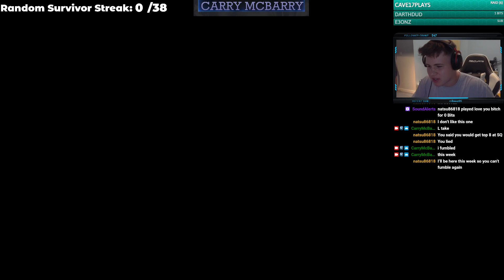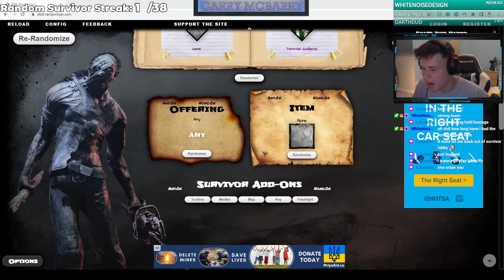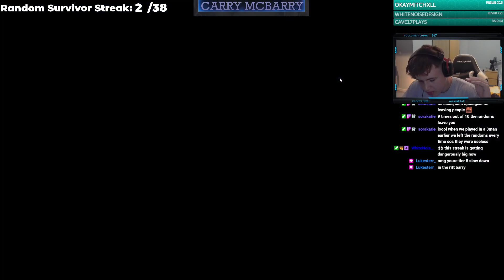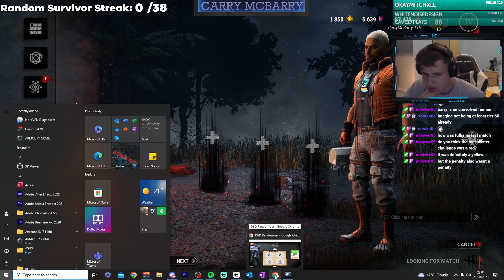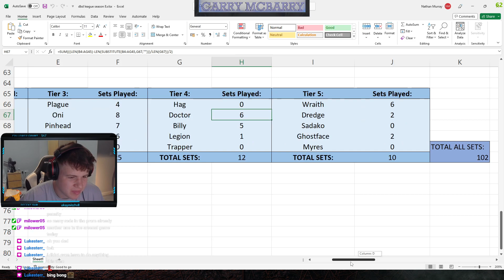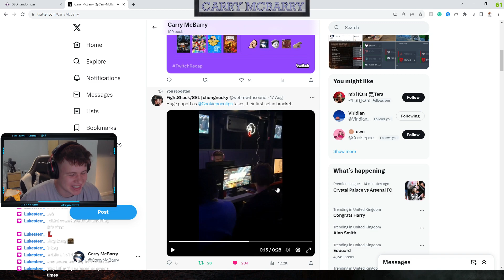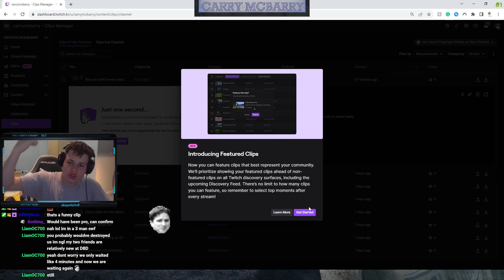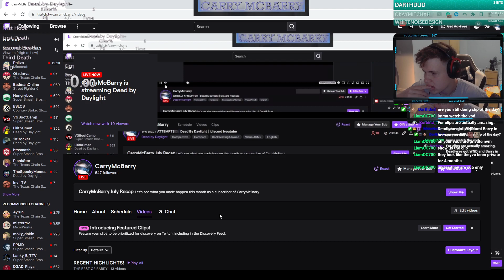Random Perk Survivor Streak *IMPOSSIBLE* | Dead By Daylight | 21/08/2023